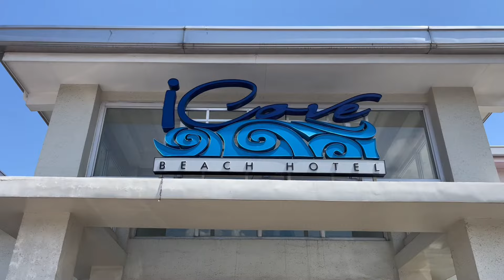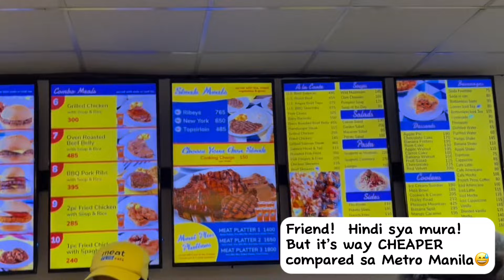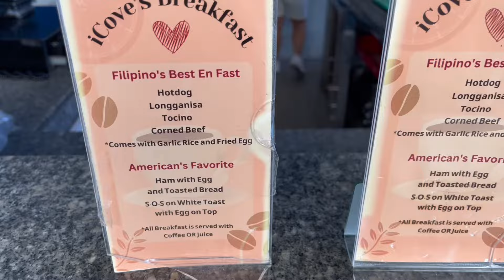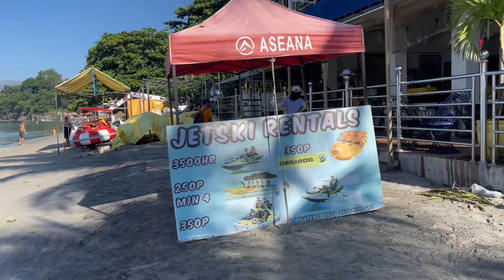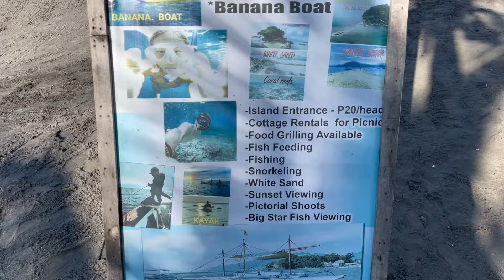iCOVE BEACH HOTEL SUBIC STAYCATION GUIDE - MAGANDA AT AFFORDABLE PA!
If you wish you to have a quick getaway from your busy schedule at the metro, then SUBIC is one of the best choice. It’s only 2 and half hours drive from metro manila! Consider this good deal beach front hotel.